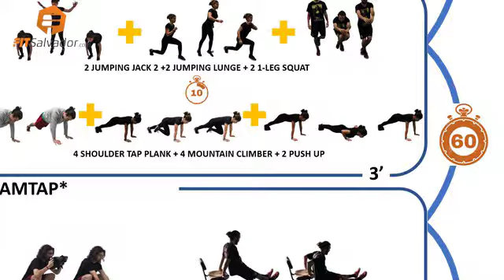Covid Home Workout FITSalvador 307